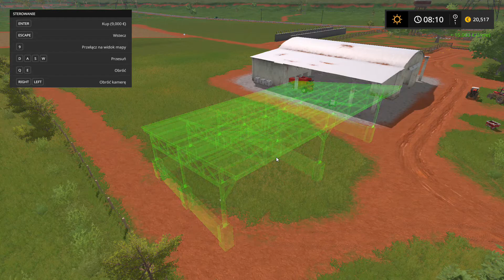Farming Simulator 17 PLATINUM DLC [#2]